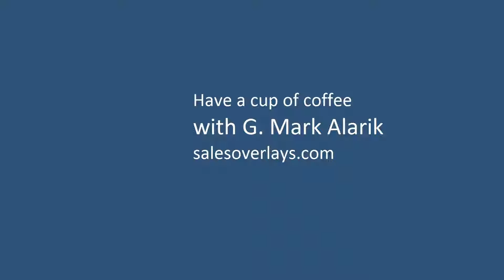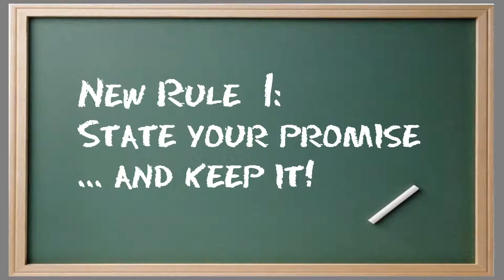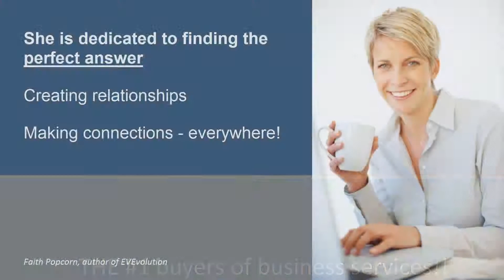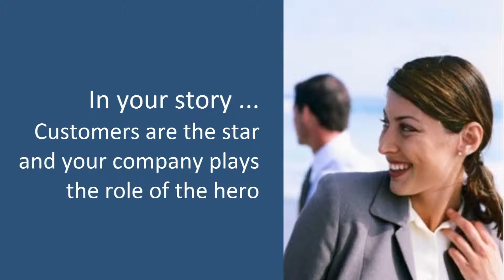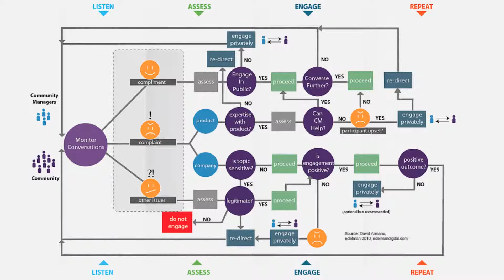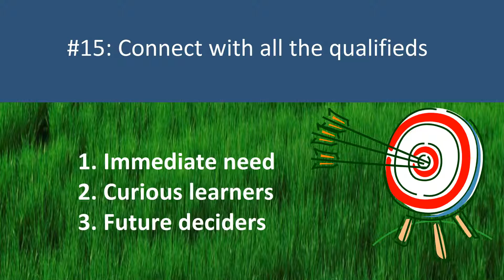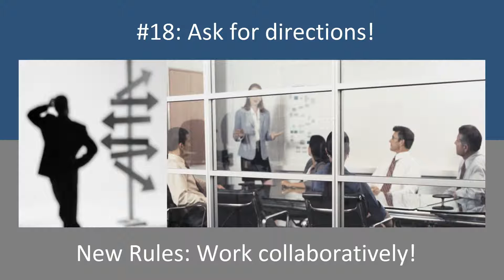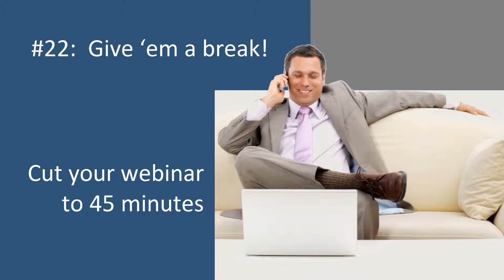Here's 24 New Rules for PowerPoint, Webinars, Video, and Live Events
Be a thought leader and grow your tribe of raving fans! Now you can design great webinars, PowerPoint-style presentations, and videos for any sales, business or educational presentation!

Use these tips for making your presentation both memorable and effective!

Plus, I can also help you improve any presentation for $99.